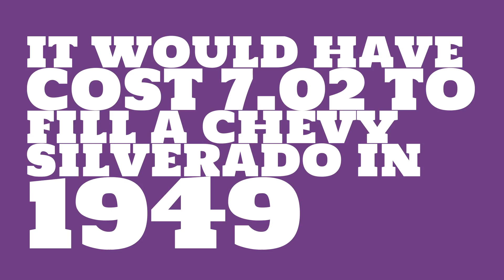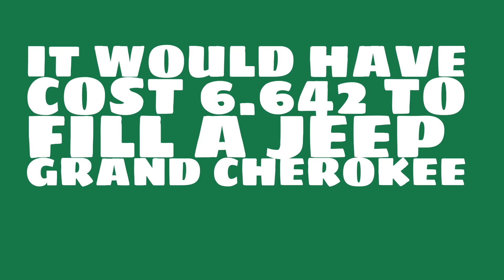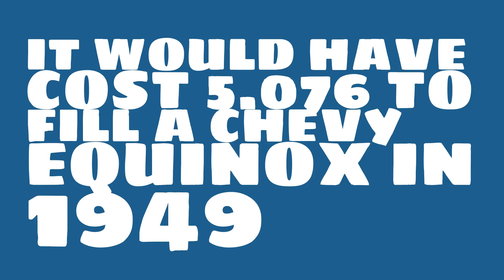How much cheaper was gas in 1949?